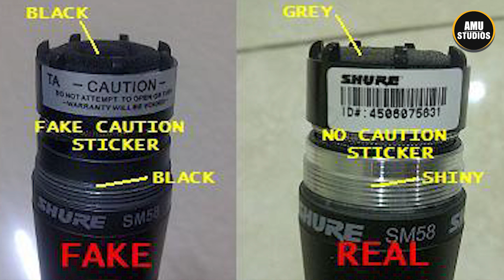SHURE SM58 FAKE MICROPHONE ( 5 आसान तरीकों से जाने क्या है असली और क्या है नकली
Unscrew the microphone in the middle. Now, look at the circuit board on the lower half. Genuine microphones will have a quality control stamp in red lettering. These will be omitted on the counterfeit mics.
The fake microphone will weigh noticeably less than the authentic mic.
The box and instructions are of a lower print quality, you can tell they are a photo copy of the originals, the colour isn’t as rich and the print is slightly blurred.
The band round the middle of the grill/windscreen is wider, the fake band is 5mm whereas the genuine ones is 4mm.
When the grill is removed, the foamy bit on the top of the fake mic is black, on the real one it is grey.
The microphone bag is of a lower quality, the real one is longer 10″ the fake one only 8.5″
On the real microphone bag, the embossed SHURE logo is visible from inside the bag.
A fake SM58 will sound very bright and harsh with moderate gain applied. A genuine 58 will sound like, well, a 58 — smooth in the lows and midrange, with a slightly recessed and pleasant high end. A genuine 57 will give lush midrange tone with great low end response — a counterfeit will not produce similar results.

AMU STUDIOS
Provide Voice over Service for
TV/Radio Commercials
Channel & Program Promos
Corporate Videos
Documentaries
Audio Visuals
IVRs & On-holds
Audio books
Safety Videos
Movie and game trailers
E Learning
Web Based Podcast
Character Dubbing
Sink Sound

Owned digital audio recording facility.
I can deliver edited and finished voice tracks
I offer voice direction services
I offer radio ad production services